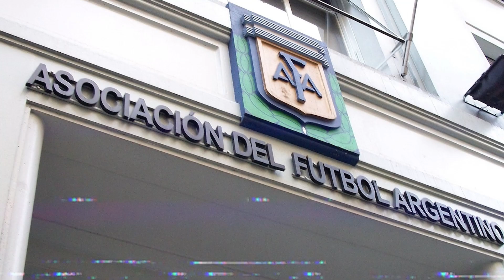💥👊🏻 D'ONOFRIO HABLÓ sobre las SAD, los 30 EQUIPOS del FÚTBOL ARGENTINO y CRITICÓ al CHIQUI TAPIA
¿Qué les venía diciendo en los últimos informes? Que se iban a ir sumando personas importantes al tema SAD. Hoy, D'onofrio habló sobre este tema, los 30 equipos del fútbol argentino y criticó al mandamás de la AFA: Chiqui Tapia.